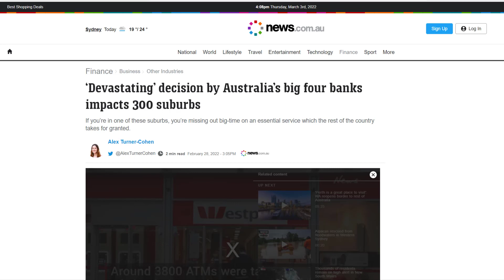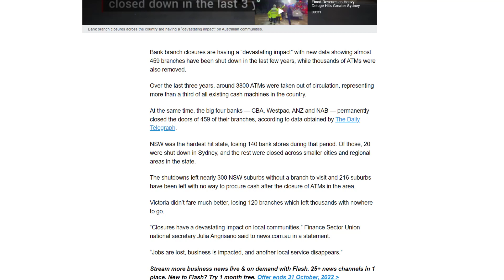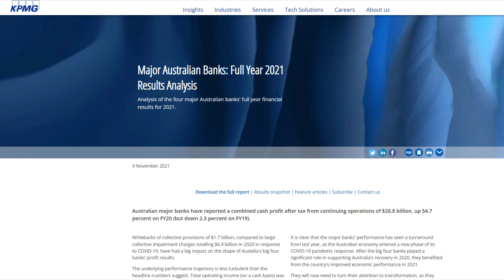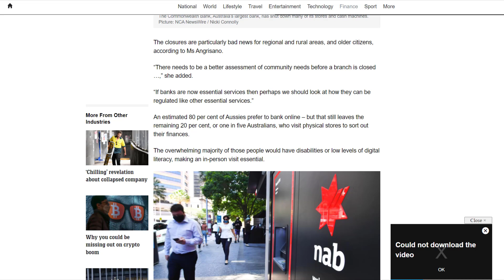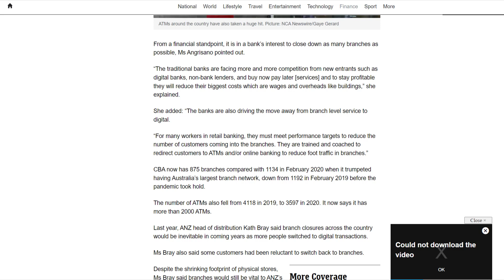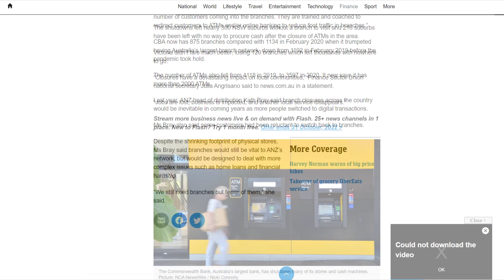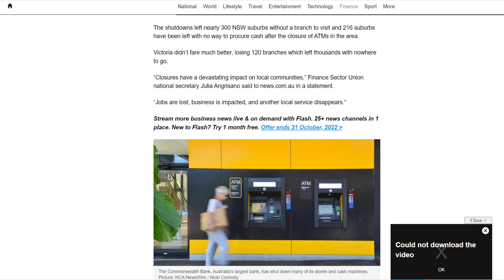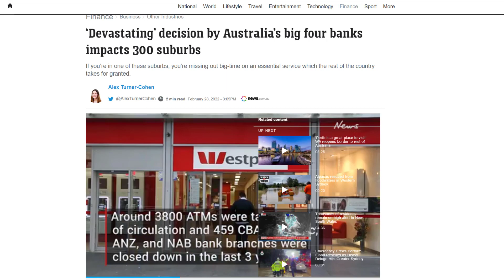Banks are closing down - Why cryptocurrency is replacing all of them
Why are so many banks closing their doors and removing their ATMs?  Put simply, digital transactions are here to stay and banks can make more money from pushing you into the digital banking sector.  So now we must ask "Why do we need banks if we have crypto?"

Banks vs crypto.  Crypto vs government. Cash vs Bitcoin.

Time stamps
1:00 The closure of banks
3:00 KPMG banking report
10:00 How will digital money work without banks
16:32 Bitcoin is a bank
17:00 USD is the money of criminals
17:11 How to launder money
18:00 We no longer need banks

or Litecoin to:
LVyfFWhirqLypoknL6a2PYmZ4UygKurvdu

or Ethereum to:
0xa7b574b07152e2c0882375fbf7721114c3328dd2

or